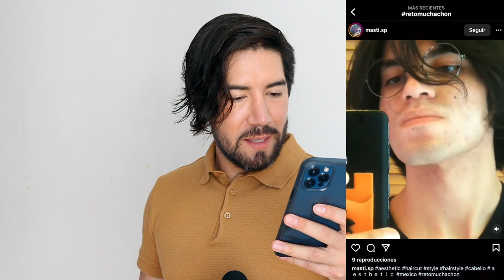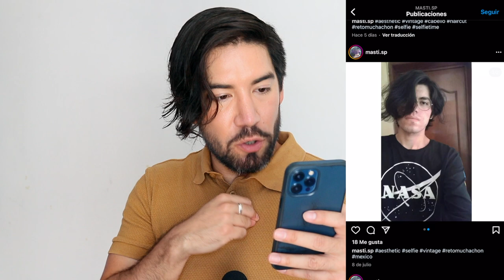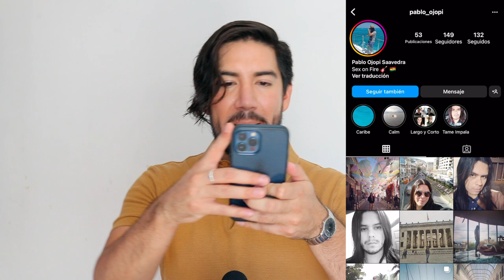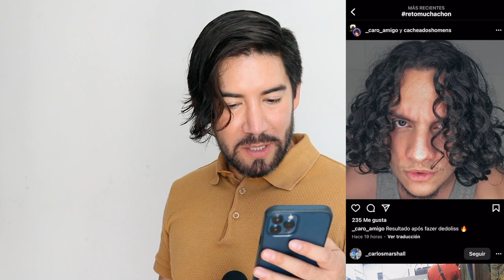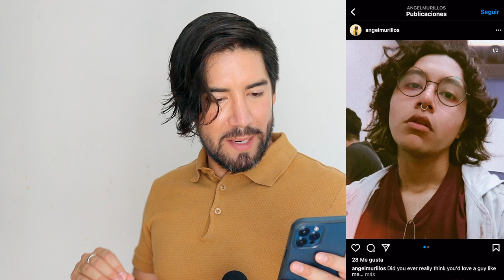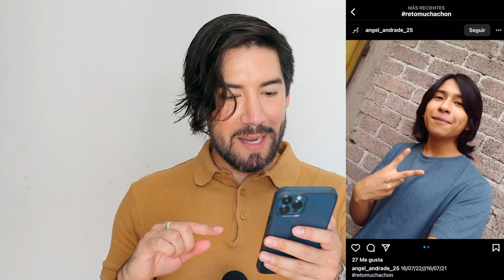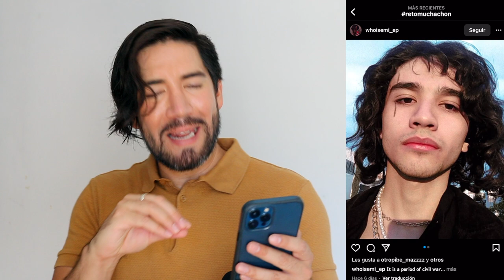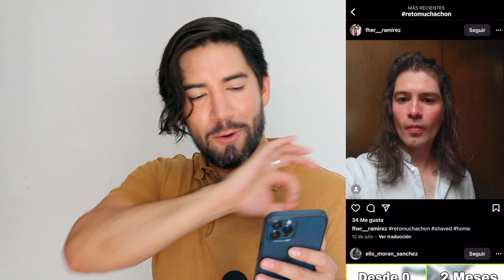REACCIONANDO AL CABELLO DE MIS SEGUIDORES RETOMUCHACHON - J.M. Montaño